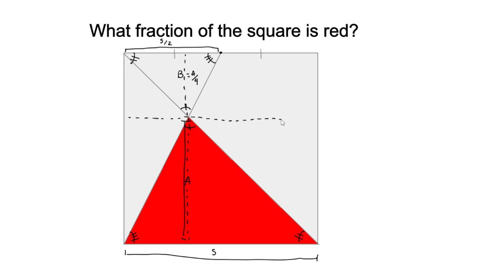What fraction of the square's area is red